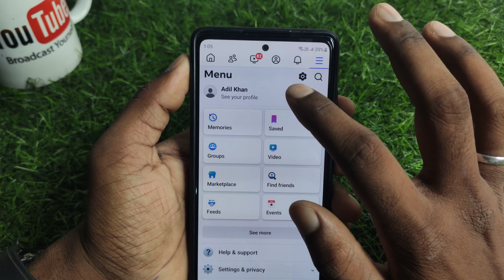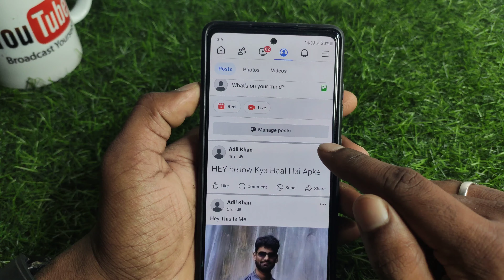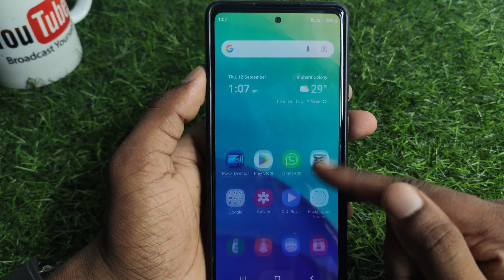Facebook post delete kaise kare | how to delete photo video on upload facebook | fb post delete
About :- dosto aajke video me apko batane wala hu facebook ka post photo kaise delete kare ummed karta hu apko yeah video pasand aayegi

Your query
facebook ka upload photo kaise delete kare
facebook ka post photo kaise hataye
facebook se photo kaise hataye
facebook se photo delete karna hai
facebook ki post kaise hataye